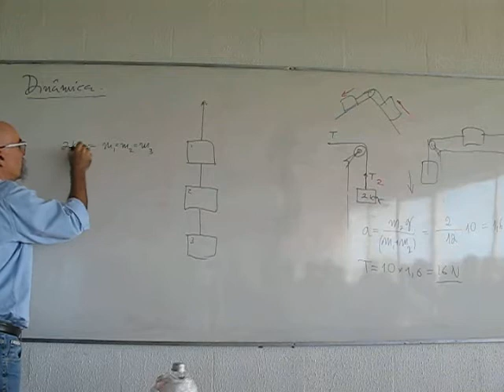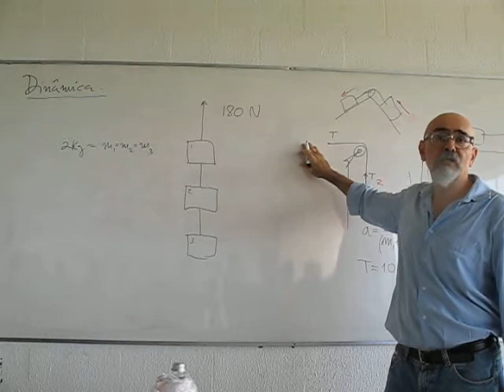Leis de Newton 12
Leis de Newton. Aplicação, cont.2